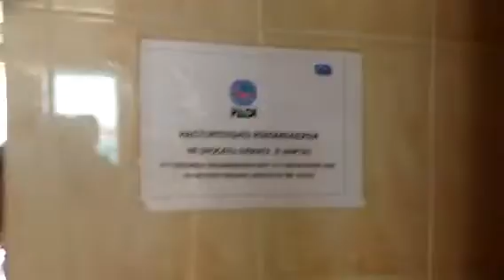Мы посещаем верфь, где чинят Эмпро 1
Славный город Эль Тур. Славные люди египетские корабелы